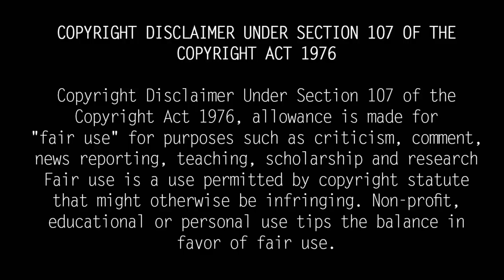Powerstar Srinivasan Unknown Facts | Untold Story in Tamil| Biography in Tamil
Actor Srinivasan is a popular actor in the world of Tamil cinema for his comedic roles. Everyone calls him the pet Powerstar. He directed and produced the 2011 film Lathika and made his cinematic debut as a hero. Following this film, he played a comedic role in Santhanam's production Kanna Laddu Tinna Aasaiya.